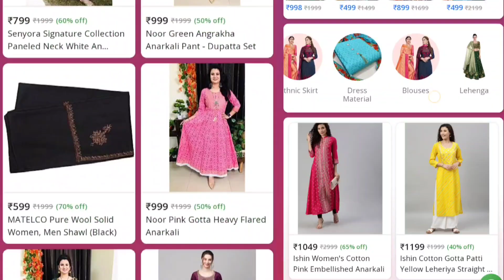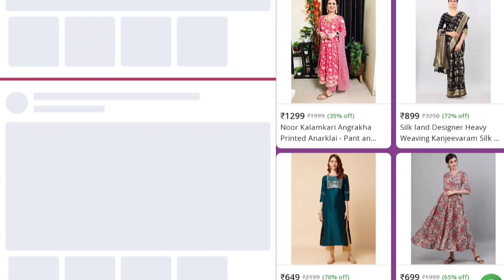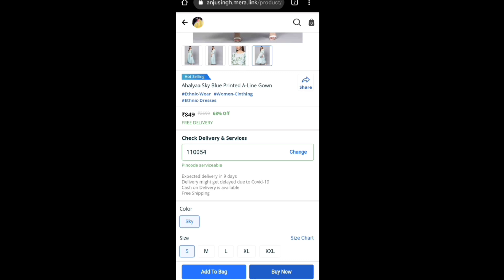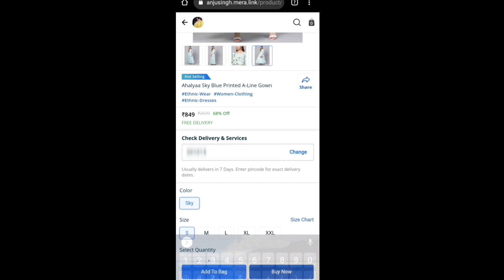Meesho Party Wear Kurta Set Haul | Designer Kurtas | Starting Rs 375 | Meesho latest Kurti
Thank you 😊 SOOOOO MUCH my YouTube family for your love ❤️🙏🏻 & support.

CODE-👇

1.Black Kurtaset - 56466364(Rs:750/-)

2.Kurti with pant - 21159082(Rs:1063/-)

3.Black Embroidered Kurti with pant - 62687421(Rs:632/-)

4.Pink kurti with pant - 53353278(Rs:571/-)

5.Kurta with Plazzo - 54287090(Rs:844/-)

6.Red kurti - 54302761(Rs:752/-)

7.White kurti - 45032950(Rs:1177/-)

8.Three peice dress - 62746872(Rs:1184/-)

9.Kurti with dhoti pant - 55318592(Rs:726/-)

10.Parineeti Chopra dress - 52774338(Rs:1249/-)

11.Black Gown - 51495628(Rs:1335/-)

12.Green Georgette gown - 54226468(Rs:1475/-)

13.Printed Gown - 58048705(Rs:1775/-)

14.Kaftaan - 52452519(Rs:566/-)

15.Lehenga - 10152735(Rs:1560/-)